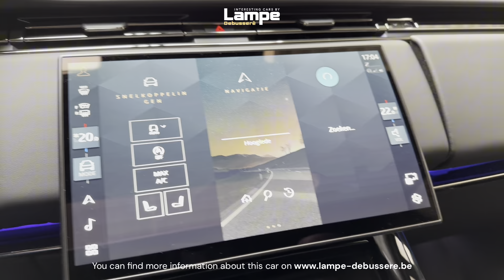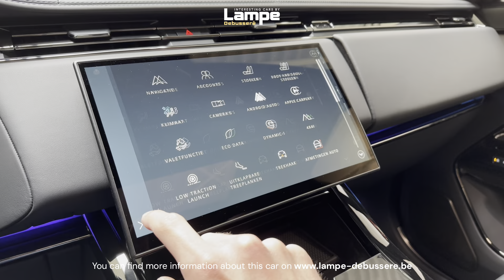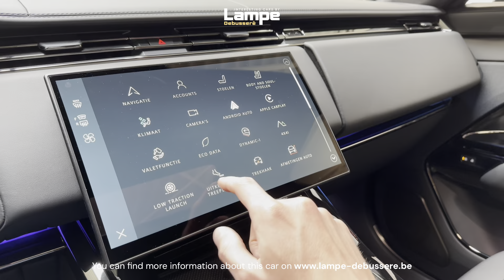Tour of a 2024 Land Rover Range Rover Sport P635 SV Edition One | For Sale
Land Rover Range Rover Sport P635 SV Edition One
- 03/2024
- 635 pk
- 105 km